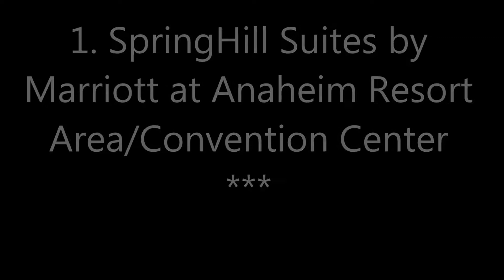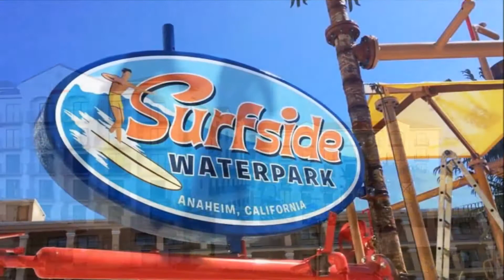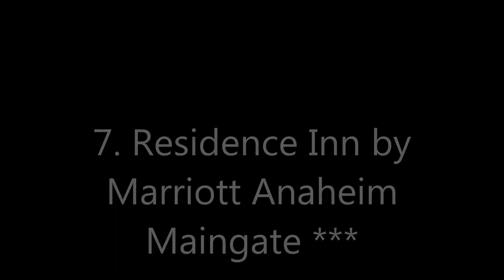Top10 Recommended Hotels in Anaheim, California, USA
1. SpringHill Suites by Marriott at Anaheim Resort Area/Convention Center ***
2. Portofino Inn and Suites Anaheim Hotel ***
3. La Quinta Inn & Suites Anaheim ***
5. Anaheim Majestic Garden Hotel ***
6. Courtyard by Marriott Anaheim Theme Park Entrance ***
7. Residence Inn by Marriott Anaheim Maingate ***
8. Comfort Inn & Suites Anaheim ***
9. Anaheim Plaza Hotel & Suites **
10. Hyatt Place at Anaheim Resort / Convention Center ***

Address:
1. 1801 South Harbor Boulevard, Anaheim, CA 92802, USA
Just a 10-minute walk to Disneyland, this Anaheim hotel features free hot breakfast. Guests can enjoy views of the theme park and fireworks from the rooftop pool. Free Wi-Fi is available.
2. 1831 South Harbor Boulevard, Anaheim, CA 92802, USA
Next to California Adventure and 1 mile from Disneyland, this hotel features an outdoor pool and a gym. Free WiFi is available in all guest rooms.
3. 1752 Clementine Street, Anaheim, CA 92802, USA
This Anaheim hotel is just a 5-minute drive from Disneyland. A covered outdoor pool and a continental breakfast are also featured. Suites include free Wi-Fi.
4. 777 Convention Way, Anaheim, CA 92802, USA
Next to the Convention Center, this hotel is within a 15-minute walk of Disneyland and the Disney California Adventure Park.
5. 900 South Disneyland Drive, Anaheim, CA 92802, USA
Offering a free shuttle to the adjacent Disneyland and California Adventure theme parks (.9 miles away), Anaheim Majestic Garden Hotel features 2 on-site restaurants.
6. 1420 South Harbor Boulevard, Anaheim, CA 92802, USA
Six waterslides and pools are featured in this hotel’s private waterpark. Disneyland and Disney California Adventure Park entrance is within 10 minutes’ walk of Courtyard Anaheim. WiFi is included.
7. 1700 South Clementine Street, Anaheim, CA 92802, USA
A 24-hour heated outdoor pool and fitness center is featured at Residence Inn Anaheim Maingate. Disneyland is a 10-minute walk from this all-suite property. Free breakfast is provided.
8. 300 East Katella Avenue, Anaheim, CA 92802, USA
Located just 5 minutes from Disneyland Theme Park and 10 minutes from the Santa Ana Civic Center, this hotel features an outdoor pool, hot tub, and rooms with flat-screen TVs.
9. 1700 South Harbor Boulevard, Anaheim, CA 92802, USA
Just a 4-minute walk from Disneyland, this family-friendly hotel features an Olympic-size pool and hot tub. It has an on-site tour desk and game room.
10. 2035 South Harbor Boulevard, Anaheim, CA 92802, USA
Offering an outdoor pool and an on-site restaurant, Hyatt Place at Anaheim Resort/Convention Center offers guest rooms with free WiFi and serves a daily free breakfast. Disneyland is 1.6 km away.